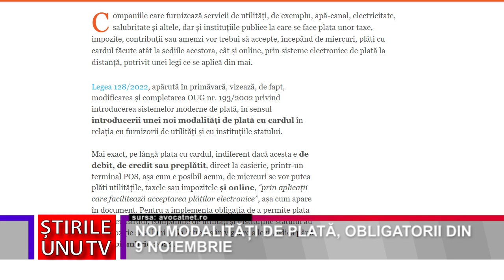NOI MODALITĂȚI DE PLATĂ, OBLIGATORII DIN 9 NOIEMBRIE